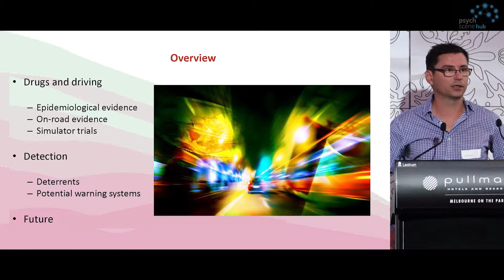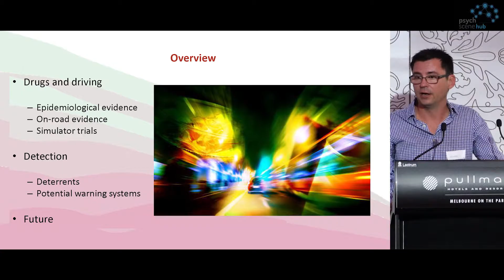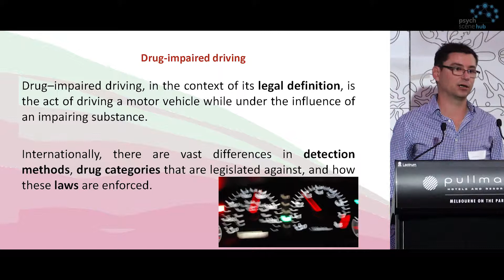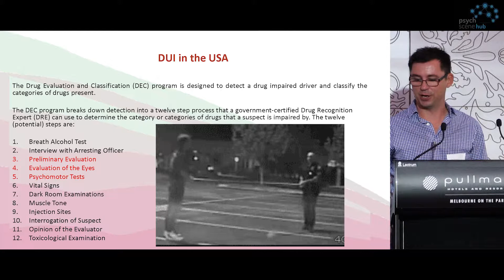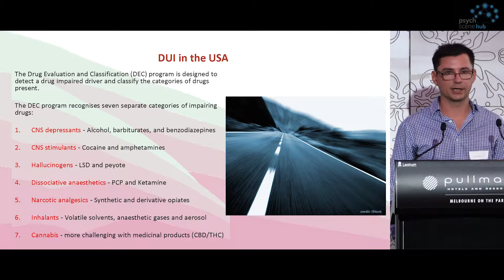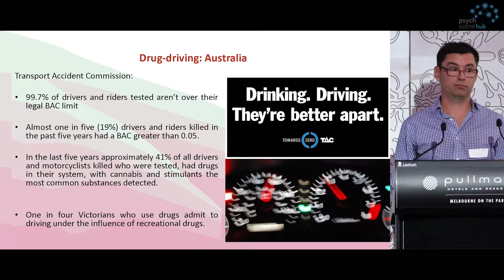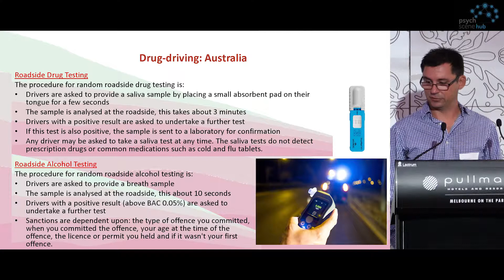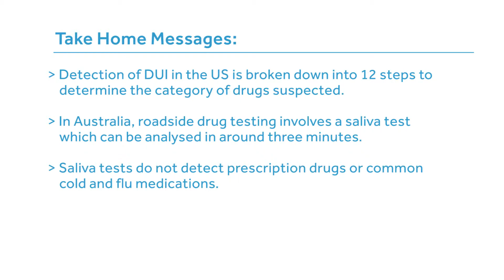The impact of drugs, driving and the effect of roadside testing by Dr Luke Downey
Associate Professor Luke Downey is an NHMRC R.D. Wright Biomedical Career Development Fellow. He leads the Drugs and Driving Research Unit at Swinburne, and specializes in human psychopharmacology with a particular interest in how individual differences in emotional intelligence contribute to human behaviour. In 2015, Dr. Downey held a visiting scholar position at Harvard Medical School.

Take-Home Points:

• Detection of DUI in the US is broken down into 12 steps to determine the category of drugs suspected.

• In Australia, roadside drug testing involves a saliva test that can be analyzed in around three minutes.

• Saliva tests do not detect prescription drugs or common cold and flu medications.